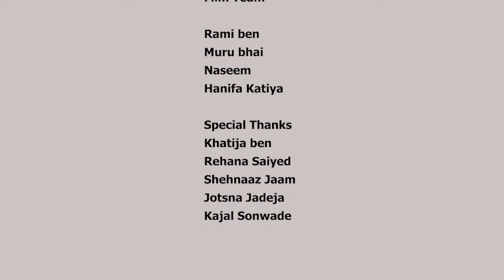Misconceptions of Covid 19 Vaccine